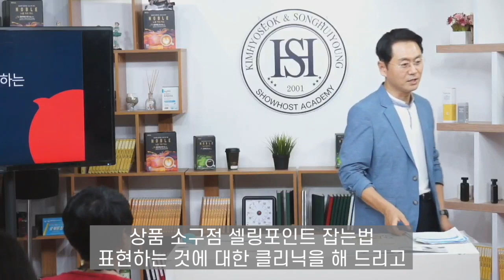"듣자마자 사고싶다" 세일즈 멘토 김효석 박사의 1:1 개인화법코칭 1편/신청:010-9966-4268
듣자마자 사고싶다' 김효석 화법  특강

쇼호스트 시절 짧고 간결한 스피치로 매년 1등을 놓치지 않았고,
16년간 쇼호스트 학원을 운영하면서 홈쇼핑 합격자의 30%  이상을 배출했으며
연간 300회 이상 삼성전자, 현대자동차, 아모레퍼시픽, 한샘,  국민은행 등 대기업 영업사원을 지도한  김효석 박사가
개개인의 맞춤 세일즈 화법을 컨설팅해드립니다.

고기를 잡는 방법만 알려주는 시대는 끝났습니다.
명품 낚시대 만드는 법, 즉 김효석 박사가 만들어드리는 명품 세일즈 화법 만드는 장면을 직접 만나보세요.

이날 행사는 많은 1:1 코칭으로 진행하기에 많은 인원을 받을 수 없습니다.
참가자는 자신의 상품 샘플이나 기술서를 가져오시면 도움이 됩니다.
본인이 발표하시면 더 많은 컨설팅을 받으십니다. 발표 없이 참관만도 가능합니다.

날짜: 신청란 참조

장소: 서울 강남구 신사동 516-13 동림빌딩 2층 김효석 아카데미
(입금 후 문자 주시면 자세한 안내 문자 발송)

대상: 상품 판매에 고민이 많은 CEO및 영업인

김효석 아카데미 다른 강좌보기